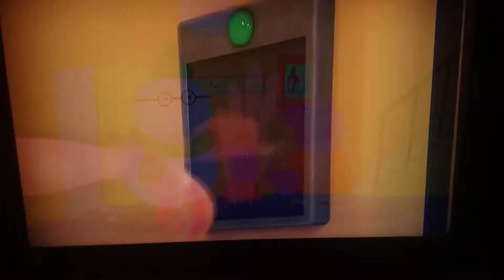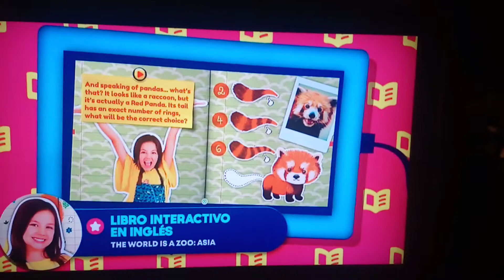Tanda comercial Discovery Kids (Perú) 25/8/2021